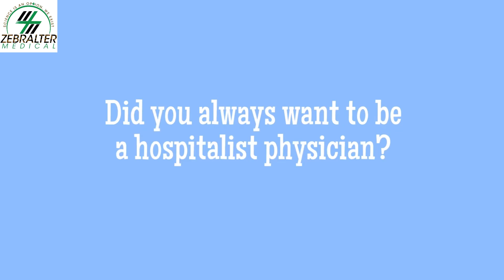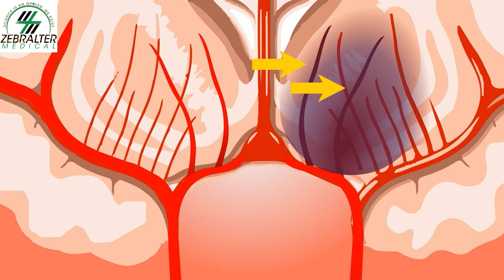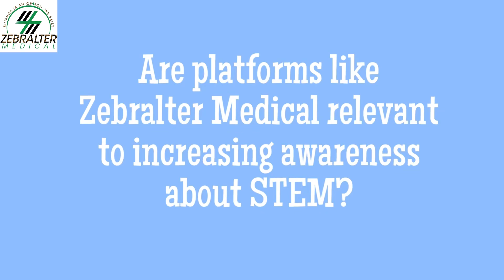Hospitalist Medicine? Your questions answered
Thinking about becoming a hospitalist? Watch this first. Dr Dimeji Williams a hospitalist, answers your questions about being a hospitalist. Everything you ever wanted to know about being a hospitalist.
Zebralter Medical is a 501c3 nonprofit organization. We are dedicated to bridging the STEM gap and improving healthcare outcomes. One step at a time.
Together we can show all communities that they can work towards their dreams and succeed. Be consistent, get up when you fall and keep your eyes on the prize.
Dare to be the difference